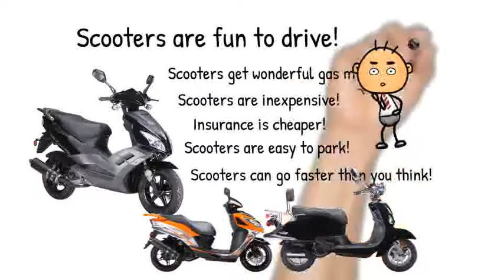Derek Short - 64MPH TOP SPEED! Go-Ped Stand Up Scooter!!! "2 MOTORS" - Derek Short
xxxxxxxxxxxxxxxxxxxxxxxxxxxxxxxxxxxxxxxxxxxxxxxx

I want to give special thanks to Derek Short for releasing 64MPH TOP SPEED! Go-Ped Stand Up Scooter!!! "2 MOTORS".

Go-Ped GSR60 Ferrari Ped (start up, walk around)
SCOOTER KID DIES AT SKATEPARK! *BLOOD WARNING*
The Canyon Run Santia-Go: Evo 2x & Go-Ped GSR Scooter Riding /// PART ONE
THINGS YOU SHOULD KNOW BEFORE BUYING A NEW PowerStroke!!!
5 Insane Machines Everyone Wants to Ride
10 INCREDIBLE MINI CARS (WITH ENGINES) YOU HAVE TO SEE
SUPER ILLEGAL MOPED!
Fiik Electric Skateboards: Unboxing "Big Daddy"
3 Best Electric Off Road Scooters | Fast Adult Petrol Scooters
10 Most Amazing Vehicles
$5 Go-Ped Gas Scooter
POWERFUL MOTORIZED SCOOTER
10 Vehicles You Won't Believe Exist
How to Turn A Push Mower Into A Go Kart!
GoPed San Diego Ride 2017
Xcooter Thunder XC1000-ATX Gas Scooter
Will Sugar in Gas Destroy a Vehicles Engine? See what it does to this Engine!
GO KART STARTING | BATMOBILE
Martin Jetpack Climbs 5000 Feet Above Sea Level
Stirling Engine Powered Canoe
Claudius Vertesi
Paul Rohm
LOUD 'N' PROUD
Freeze Lists
Minds Eye Design
3DMachines
FiiK Electric Skateboards USA
Awesomenest
Mind Warehouse
Jay Lange
3DMachines
Facts Verse
Kieran Lawrence
theComedyDylan
Project Farm
T-Mans Go Karts
TheSocialFeedTV
Ken Boak

Take a look at Derek Short stats and you'll understand why I am a fan.

Video Title: 64MPH TOP SPEED! Go-Ped Stand Up Scooter!!! "2 MOTORS"
Username: Derek Short
Views: 4,104,571 views